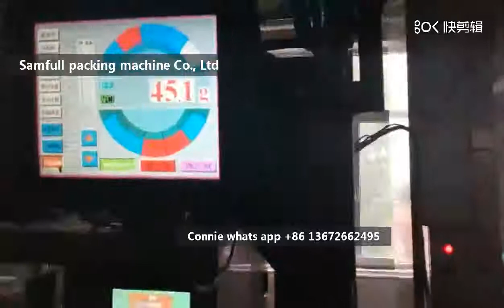Full automatic seeds /doypack bag / sunflowers seeds packing machine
Skype:connieyana11
WeChat: Pauline98171871
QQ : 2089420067